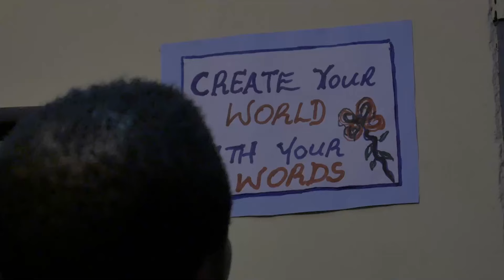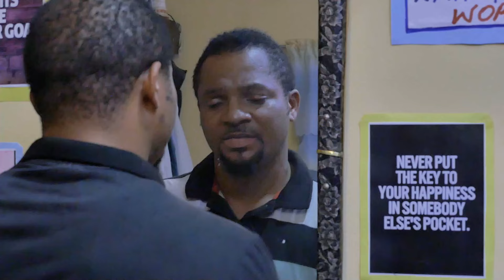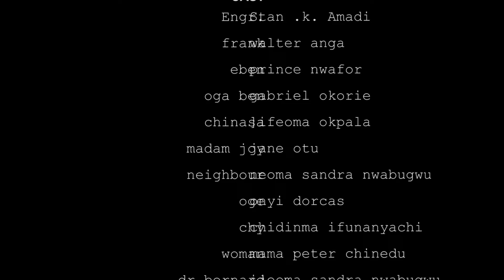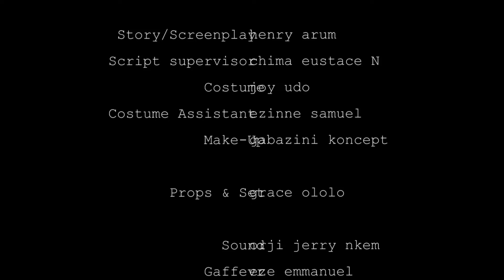He Was Sent To A Remote Village To Work On A New Building But He Fell In Love With A Humble Lady